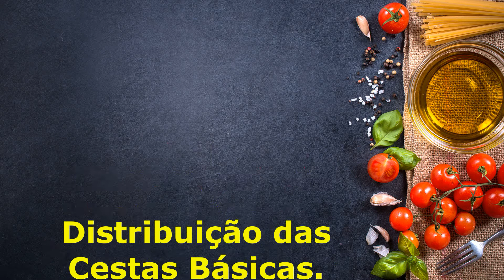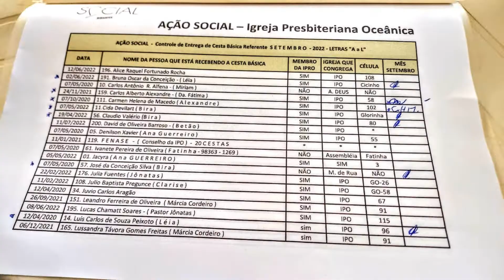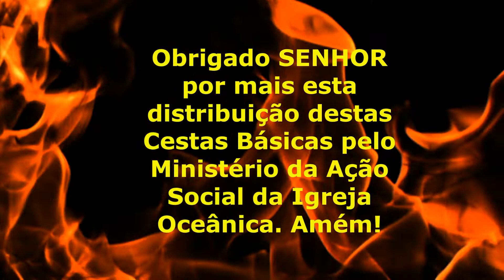Distribuição das Cestas Básicas pelo Ministério da Ação Social da Igreja Oceânica 15 09 2022.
Clips filmados e fotografias pelo irmáo Zé Paulo da Igreja Oceânica. Fotógrafo Paulo Resende.
Câmera Fotográfica Digital CANON EOS Rebel e Celular Sansung.
Som original. Som Local e uma música dos arquivos do próprio Youtube.